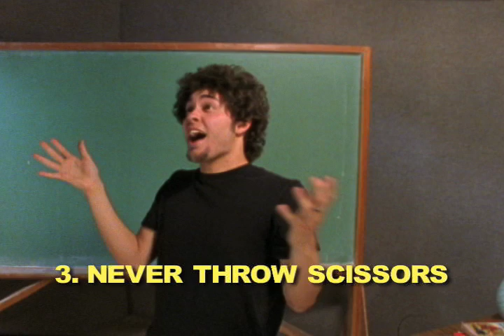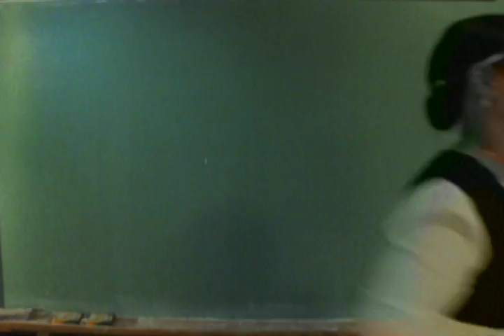Safety with Scissors, Winner: 2003 Imperial Beach Film Festival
A 2-minute "educational film" on the danger of playing with sharp objects. Fun for the whole family, but not for the faint of heart! WINNER: 1st Place in Comedy at both Best Fest and the 2003 Imperial Beach Film Festival.

Michelle Osorio
Writer/Director: Michelle Osorio

"Billy"
Raul Lugo

"Teacher"
Valerie Ward

Narrator:
Bill Alexander

Raul's Head Double:
Rodolfo Luevano

Special Effects:
Freddy Gompf

Gaffer:
Adrian Valdez

Original Score By:
Robert Gross

Special Thanks To:
Robert "Schneidy" Schneider
Rudy "Bosco" Luevano
Arnie De Guzman

Filmed On Location At:
Balboa Park
Downtown San Diego
Southwestern College

Michelle Osorio